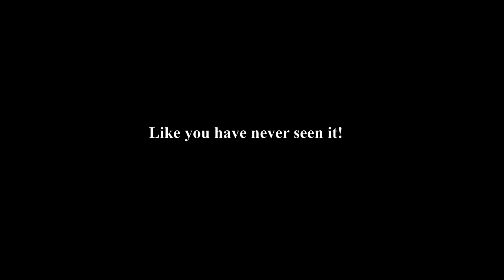Trailer Pole fusion festival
Pole fusion Festival - extract of "Searching for Love" by Sarahcademy in  La Vénerie, Espace Delvaux, 1170 Brussels (Watermael-Boitsfort)